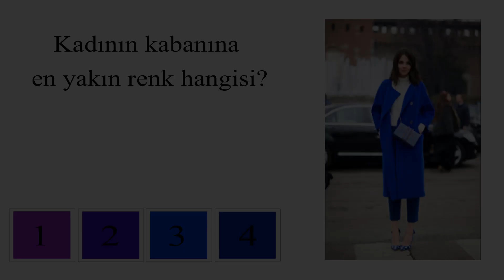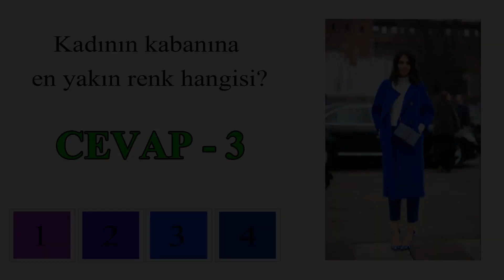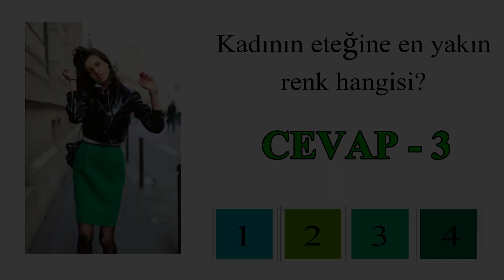Gözleriniz Ne Kadar İyi Görüyor? - Testi Çöz Hemen Öğren!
Farklı tv olarak sizler için birbirinden ilginç, eğitici, bilgilendirici, komik, ve eğlenceli liste videoları yapıyoruz. Bize destek olduğunuz için teşekkürler...

►ÖNERDİĞİM VİDEOLAR

Yararlandığım Bazı Kaynak Siteler